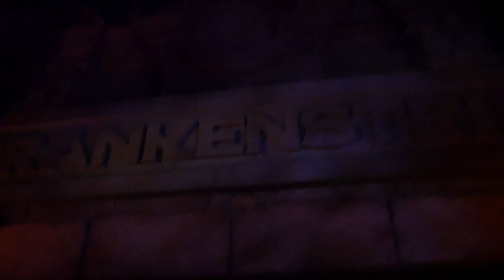NIGHTS OF HORROR CREW TAKEOVER HHN - HHN NIGHT 2 VLOG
The Nights of Horror Crew hits up HHN for our Night 2 at the event!
Other Channel's I'm involved with:
Theme Park Pass: